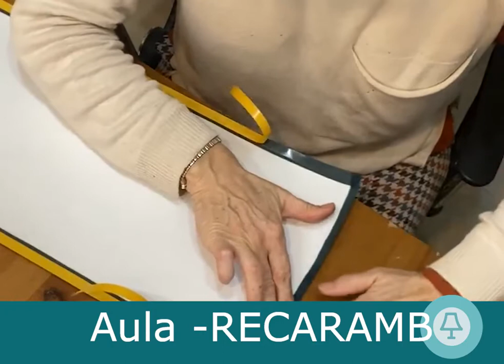como hacer una pantalla de terciopelo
como hacer una pantalla de lampara,
diferentes técnicas para la fabricación a nivel profesional